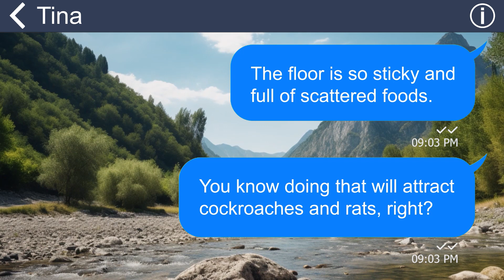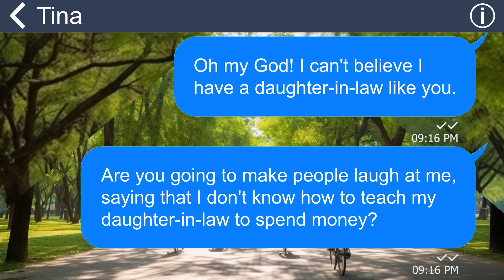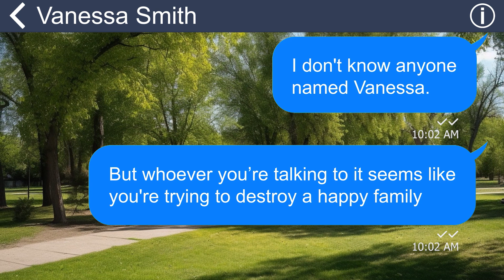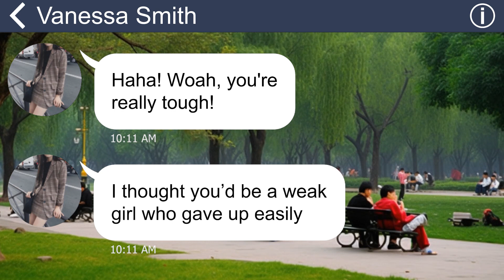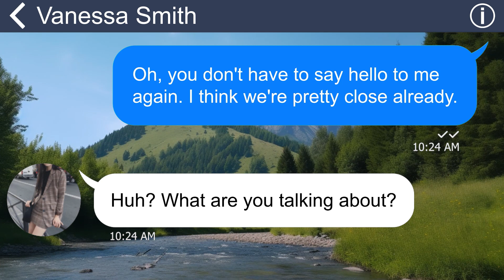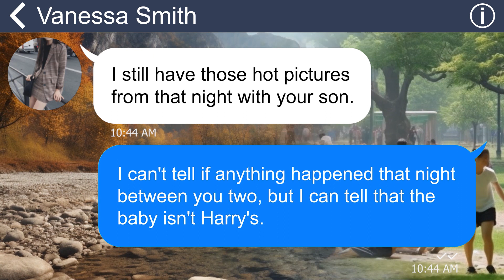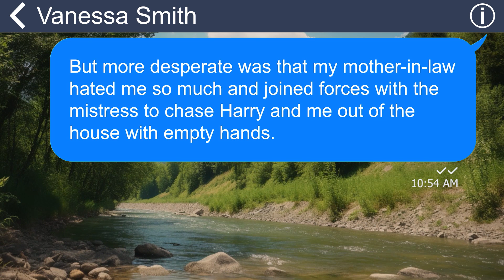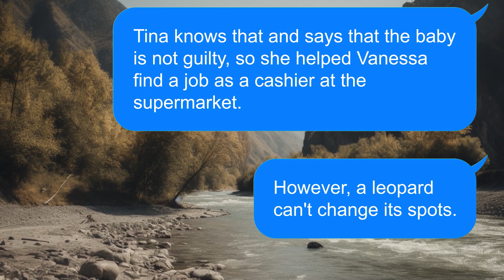[Apple] A strange girl texted me and said she was my daughter-in-law. But I already have one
My daughter-in-law doesn't seem to have a good sense of fashion, and she tends to focus solely on taking care of her family and I hate it. Unexpectedly, one day, I received a text from a stranger claiming to be my son's mistress, stating that she is pregnant with my grandson. She demanded that I send my daughter-in-law away to fetch and care for her.